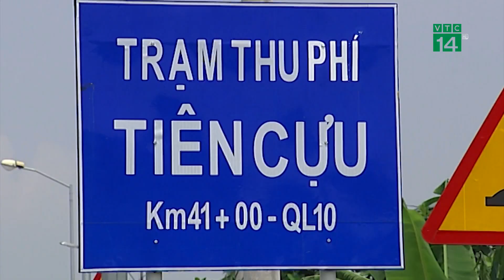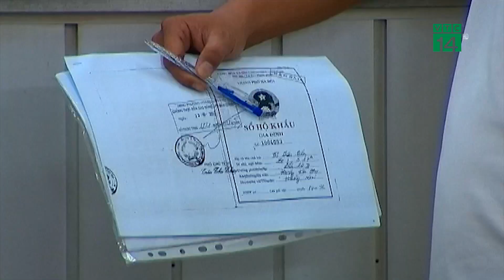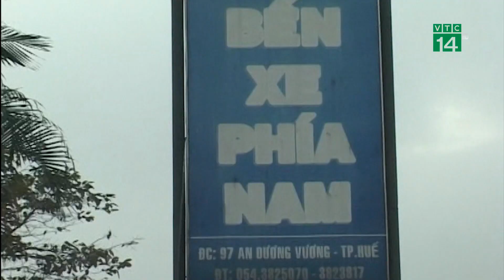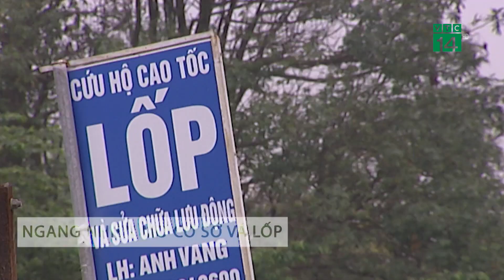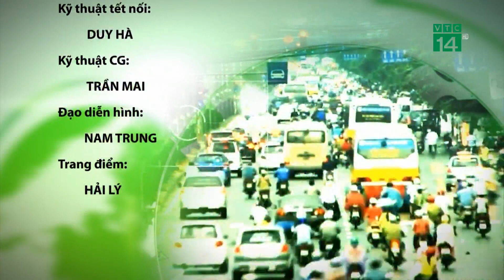Bản tin Giao thông an toàn 02/11/2019| VTC14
VTC14 |Mời quý vị theo dõi bản tin Giaothôngantoàn được phát sóng hàng ngày trên VTC14 với những thông tin về giao thông trong nước và quốc tế nổi bật